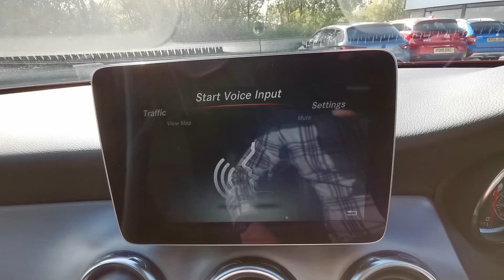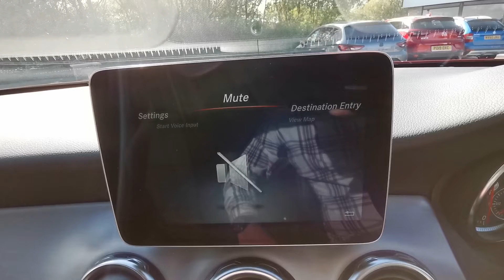MERC GLA YR69ZHJ